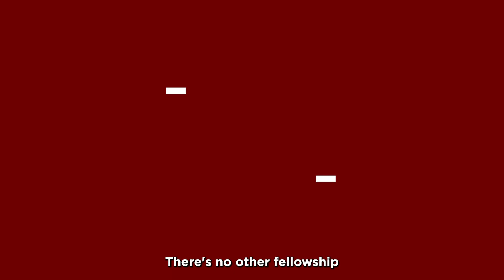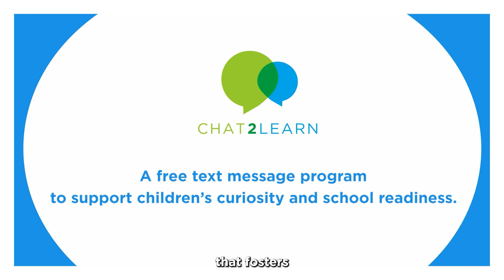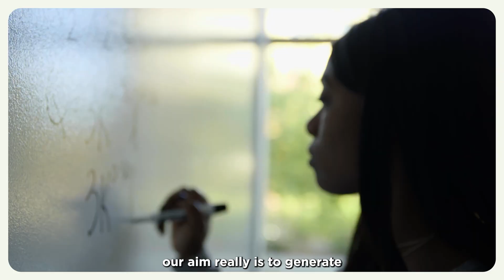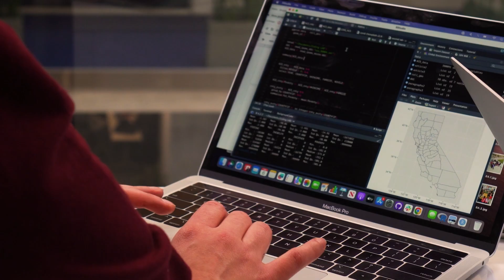Harris Public Policy Social Impact Fellowship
The Harris Social Impact Fellowship is a selective, full-time, 11-month opportunity for recent graduates and early career professionals with strong STEM skills and a passion for evidence-based change. Designed and delivered by faculty at the University of Chicago Harris School of Public Policy, the fellowship combines intensive training in policy analysis, critical reasoning, and data analytics with an immersive applied learning experience at one of the University’s renowned research centers or policy institutes.

Alongside their fieldwork and throughout the program, fellows receive structured professional development, mentorship from policy leaders, and access to an unparalleled network of faculty, alumni, and practitioners.  Fellows emerge with the skills, momentum, and a defining career experience to advance data-driven change across public, private, and social sectors. Apply today!